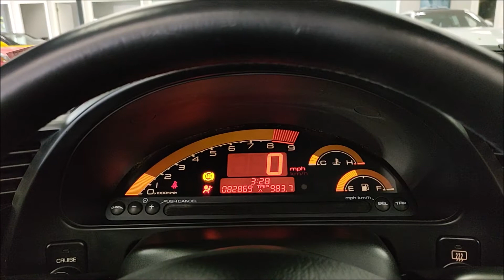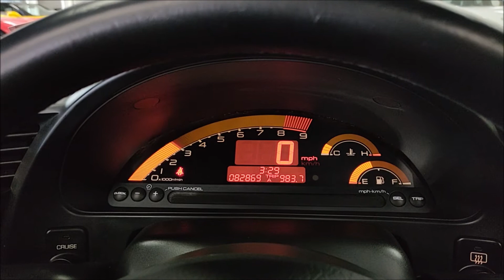2004 Honda S2000 AP2! Berlina Black! 6 Speed Manual! Startup and Walk Around!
Finished in Berlina Black Paint! AP2 Model! Powered by the F22C 2.2L I4 Engine! 8200 RPM Redline! 6 Speed Manual Transmission! Leather Interior, Engine Start Button, Power Windows, Cruise Control and more! 100% Carfax Certified with no accidents or stories. All factory VIN tags on body panels. Top is in excellent condition! Non smoker. Comes with floor mats, owners manual and more! We accept trades and arrange nationwide shipping. Buy smart from Diamond Motorworks!